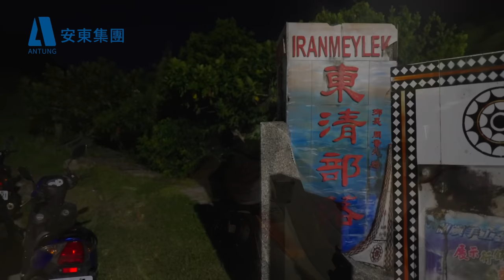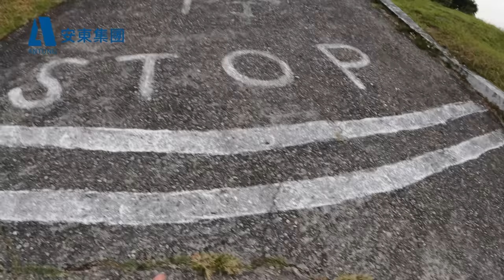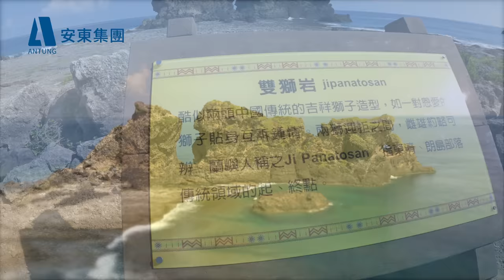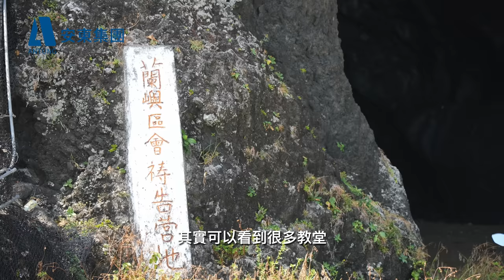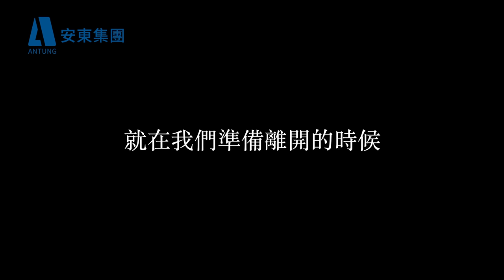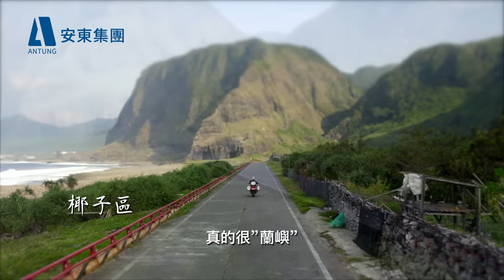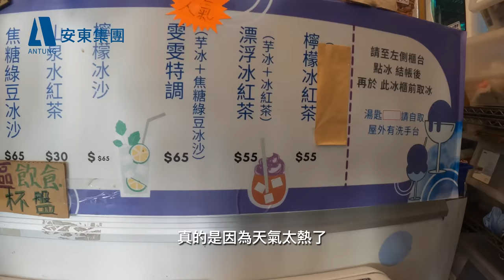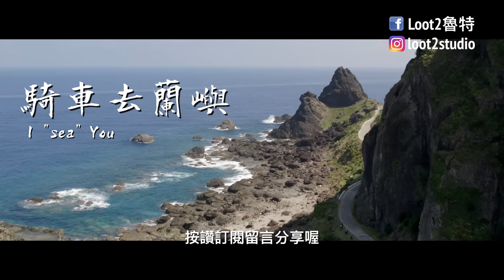【 離島騎行#3 】EP2蘭嶼行｜環島公路上的萬種風情｜KTM 1290 SuperAdventure S｜Loot2魯特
把車運到蘭嶼之後
我們早就迫不及待的要環島一圈了
從一早的4點開始
一路騎到晚上休息
用摩托車擁抱蘭嶼一圈！

拍攝器材：
Gopro10
GoPro9
Sony ZV-1
270Pro

騎乘車輛：
KTM 1290 SuperAdventure S